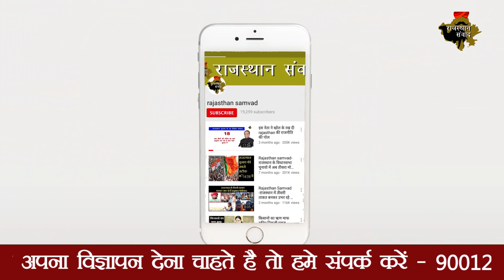कभी Sachin Pilot को Surrender किया था डकैत जगन ने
Police on Saturday intensified combing operation to trace notorious dacoit Jagan Gurjar and his accomplices after they allegedly beat two women and tore their clothes in Rajasthan's Dholpur district, a senior police official said.

Nearly 500 policemen, including three companies of RAC and one Emergency Response Team (ERT), were deployed in Daang area of the district, Bharatpur IGP Bhupendra Sahu told PTI.

"Some senior police officials who have worked in the area are also leading the operation," he said.

Sahu said that a brief exchange of fire took place between police officials and two other wanted dacoits -- Ramvilas Gurjar and Bharat Gurjar -- on Friday night during the combing operation in search for Jagan Gurjar.

On June 12, Jagan Gurjar and three of his men barged into the house of a villager and beat his wife and niece.

According to an FIR registered in the case, Jagan Gurjar, Ravi and two others beat up and tore the cloths of his wife and niece. The victims were admitted to a hospital.